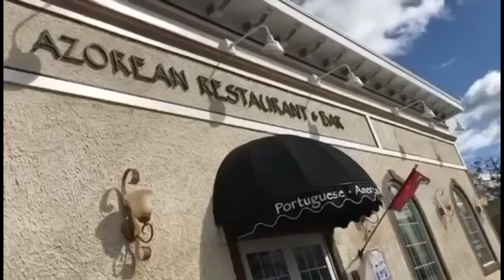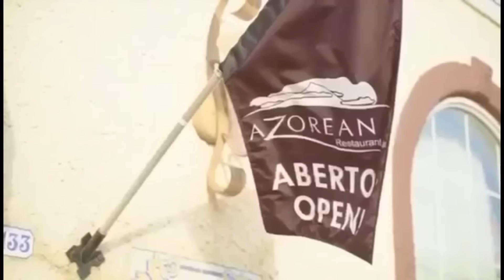Cavala Recheada Grelhada como Minha Mae Fazia Antigamente